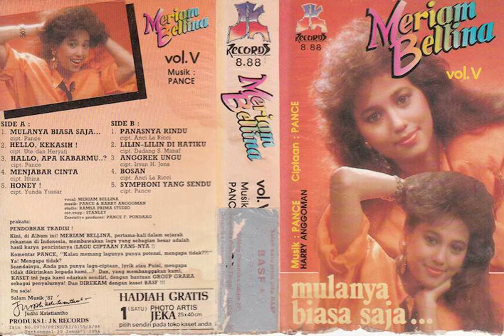Meriam Bellina - Mulanya Biasa Saja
SIDE A
1. MULANYA BIASA SAJA
    (cipt. Pance)
2. HELLO KEKASIH!
    (cipt. Ute dan Heryati)
3. HALLO, APA KABARMU...?
    (cipt. Pance)
4. MENJABAR CINTA
    (cipt. Ithinx)
5. HONEY!
    (cipt. Yunda Yussar)

SIDE B
1. PANASNYA RINDU
    (cipt. Anci La Ricci)
2. LILIN-LILIN DI HATIKU
   (cipt. Dadang S. Manaf)
3. ANGGREK UNGU
    (cipt. Irvan H. Jona)
4. BOSAN
5. SYMPHONI YANG SENDU
    (cipt. Pance)